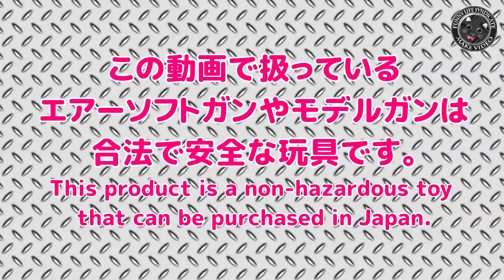【MAXIM9】故障の原因画を探ってみます！電動ライブカート排莢式ナーフ系！【マキシム9】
何とか直す方法を模索していきます！

・電動ブロ排莢式【MAUSER】がスゴすぎる！セミ/フル切替式でフルオート排莢が爽快！

・フルで排莢だと！？電動ブロ【MAUSER C96（M712）】箱出し性能チェック！セミオート/フルオート切替式で電動ブローバックなモーゼル・ミリタリーを目一杯堪能できちゃうスグレモノ！

・【TOP-japan再降臨か！】電動M4CQBライブカート排莢式が届いた！ので内容チェック！安全スポンジ弾使用のナーフ系、だけどシッカリ本格的な電動ガン！VOISKYさんとこの新サイトで要チェック！

・ライブカート【M4CQB】の性能を徹底的にチェック！本家TOP-japanと違うのか？ナーフ系スポンジ弾使用な排莢式電動ガン！PlasticModel-Toy

・【分解】電動ライブカート【M4CQB】排莢式の内部構造はTOP-japanのものとどう違うのか？安全スポンジ弾使用のナーフ系な玩具、だけどシッカリ本格的な電動ガン！PlasticModel-Toy

・【3分調整で快調！】電動M4CQBライブカート排莢式！カンタン調整で絶好調！TOP-Japan製M4の再来、安全スポンジ弾使用のナーフ系ちょっと手を加えると見違えます！PlasticModel-Toy

・【開封したらまず組立て】電動ライブカートショットガン【TTI-BENELLI-M2】を買ったらまずやるべき事！快調動作でカッコ良すぎるベネリM2ですが、開封時にちょっと組み立てが必要です！

・【電動で排莢！】TTI-BENELLI-M2が最強にカッコ良すぎた！12ゲージサイズのショットシェル型カートリッジを豪快に飛ばします！

・快調ライブカート！【ベレッタ1301】パッケージ内容のチェックと扱い方！11.1Vリポで電動セミオート排莢しちゃうナーフ系ショットガン、こういうのを待っていたんですよね！Beretta1301

・メタルカートが宙を舞うマキシム9！Amazon購入可能なスポンジ弾使用の排莢式電動ブローバック【MAXIM9】の箱出し性能を徹底チェック！

・【アマゾン購入可能】97式自動歩槍！排莢式！初めの使いかたはコレ！快調ライブカート電動トイガン、素晴らしいですね！VOISKYさんとこの新サイトで要チェック！FA-MAS（ファマス）

・【爽快！排莢式】HK416タイプな謎チープ系電動ガン！バラ撒くカートリッジの快感！電動フルオート・ライブカートなオモチャ、楽しいモデルです！Plastic-Model-AirSoft

・【排莢式】ガトリング電動トイガン！カートをバラ撒く快感！バレルがグルグル回転！カートリッジに詰めたスポンジ弾を発射しつつエジェクションを楽しめる！HORAのライブカート・ミニガン風トイ！ToyGun